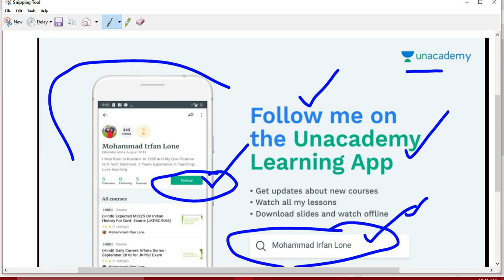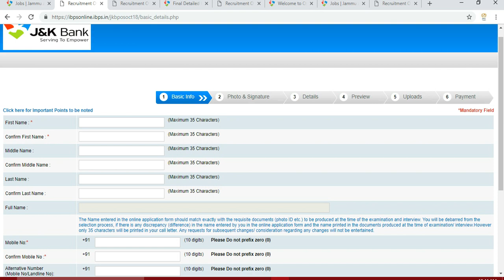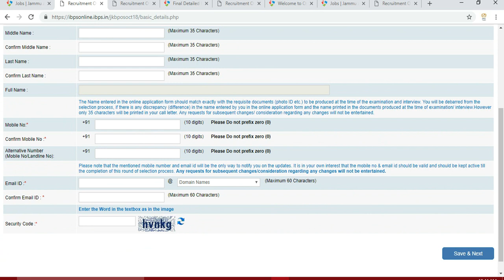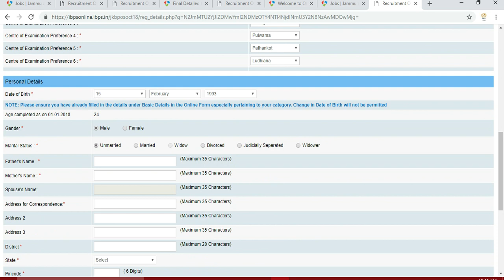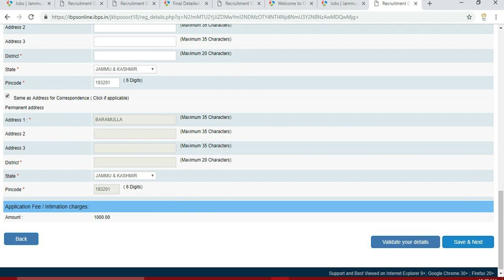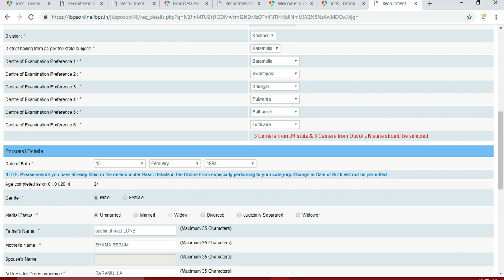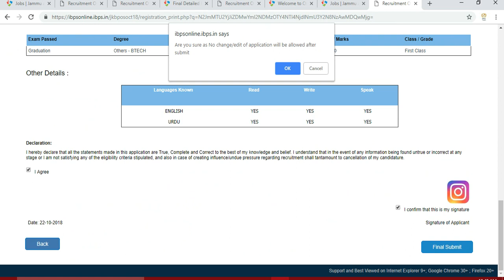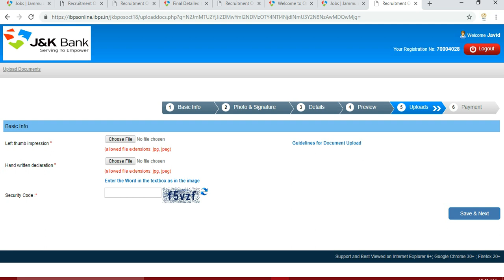J&K BANK HOW TO FILL FORM FOR Recruitment Of Probationary Officers